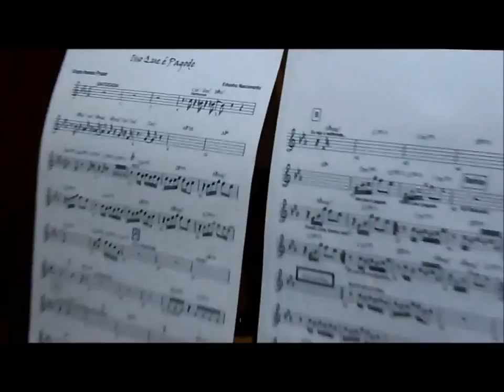Gravando Banjo - Imenso Prazer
Bruno Milani gravando banjo!!!

Gravação da música: Isso Que é Pagode do Grupo Imenso Prazer no Pires Musical Studio

Banjo de Faia : Luthier Carlos Barros